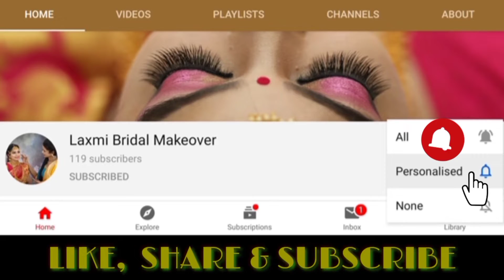Engagement & Reception Look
Hello every one, This video shows How to do CONTOURING AND HIGHLIGHT

For Bridal Makeup Booking...